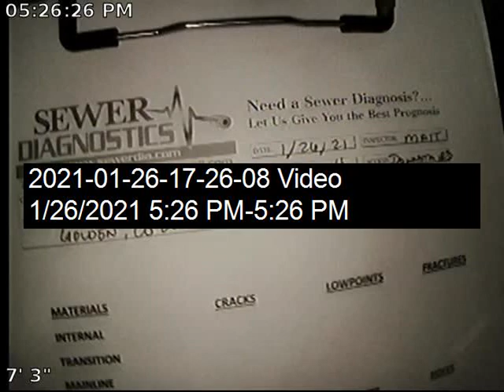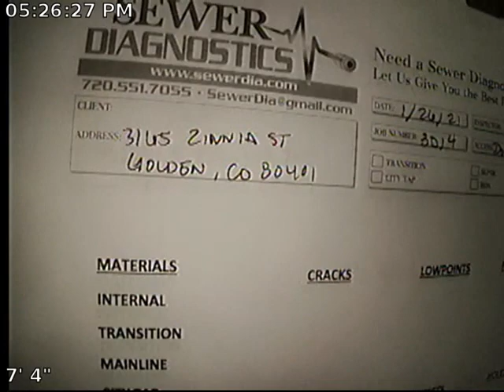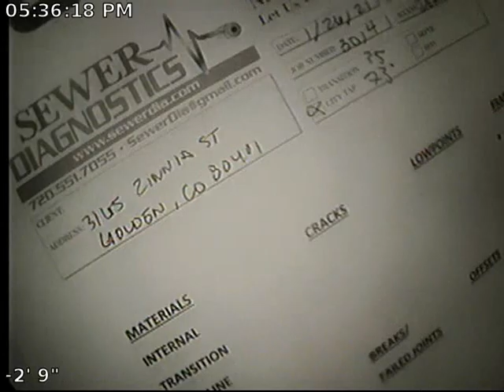Zinnia St Sewer